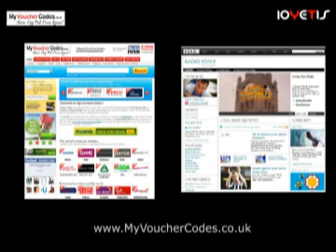Andy on BBC Radio Foyle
Andy on BBC Radio Foyle for MyVoucherCodes.co.uk talking about how independant people are in relation to the type of parenting they had. Indicating that you are more likely to feel more independant if you had a single parent family.
myvouchercodes.co.uk